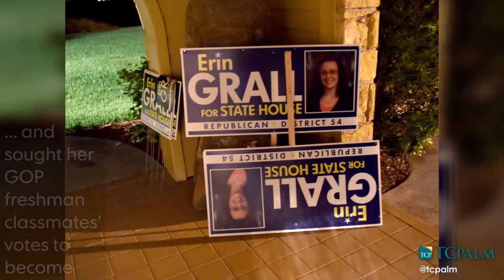Video: Who is Erin Grall?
A biographical sketch of Erin Grall, elected in 2016 to represent House District 54 (Indian River County) in the Florida House of Representatives. LAURENCE REISMAN/TCPALM